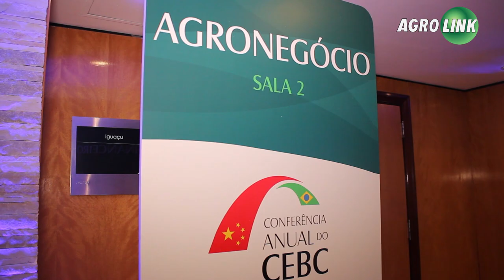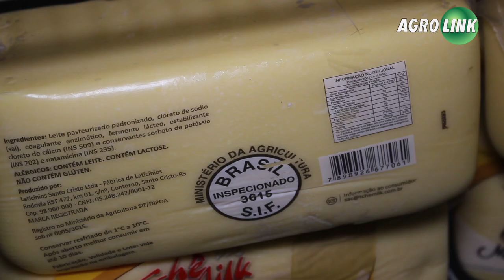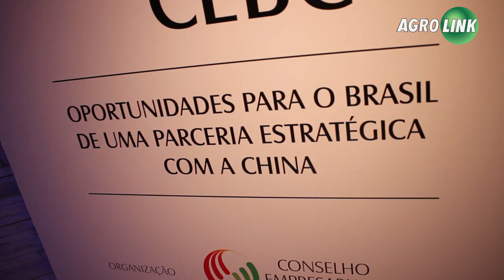Como o agro brasileiro pode crescer com a China?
Conferência de empresários brasileiros e chineses discutiu as possibilidades de ampliar os negócios em diversos setores entre os dois países. O agronegócio pode evoluir mais com novas oportunidades em grãos e carne.